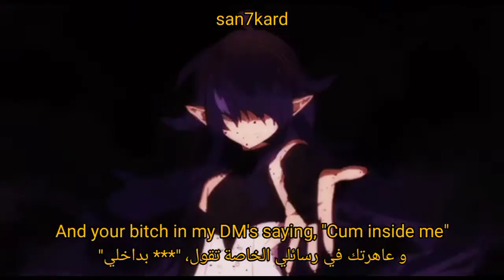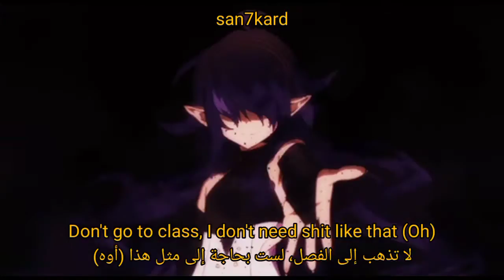angelus - rent free (lyrics + مترجمة)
angelus - rent free (prod. mental)

Manga or Anime: Owari No Seraph

support artist

support me

lyrics for "rent free" by "angelus" prod. "mental" WRITERS "angelus" from Album "drama queen"

Lyric.

(English)

[Chorus]
I cut off niggas, know I'm living rent-free
I didn't text her back, I'm living rent-free
I'm always on their mind, don't think they like me
I'm living fast, you don't need to remind me

[Verse]
Ay, your boyfriend, yeah, he's tryna be just like me
And your bitch in my DM's saying, "Cum inside me"
Bitch, I ain't smoking weed, I'm smoking pine tree
I'm never sipping lean, I'm sipping green tea (Huh)
On the road, gotta keep a pole (Huh)
Hit my phone, I like to be alone (Huh)
I make her moan, money is the goal
At my show, I'm making lots of dough

[Verse 2]
I got a lotta opps, where they at though?
Hit up Ian if I need some new clothes
Got a lotta hoes everywhere I go
My lifestyle kinda crazy, got a lotta pros
Cut the grass, snakes up in the grass
Uh, and she bad, shawty shaking ass (Oh)
Alice Gas, boutta make a bag (Oh)
Don't go to class, I don't need shit like that (Oh)

(اللغة العربية)

[جوقة]
 لقد قطعت  ، أعلم أنني أعيش بدون إيجار
 لم أعاود مراسلتها ، فأنا أعيش بدون إيجار
 أنا دائمًا في أذهانهم ، لا أعتقد أنهم يحبونني
 أنا أعيش بسرعة ، لست بحاجة لتذكيري

 [بيت شعر]
 نعم ، صديقك ، نعم ، إنه يحاول أن يكون مثلي تمامًا
 و عاهرة في رسائلي تقول ، "نائب الرئيس بداخلي"
 أيتها العاهرة ، أنا لا أدخن الحشيش ، أنا أدخن شجرة الصنوبر
 أنا لا أشرب العجاف أبدًا ، أنا أشرب الشاي الأخضر (هاه)
 على الطريق ، فلدي الاحتفاظ بعمود (هاه)
 ضرب هاتفي ، أحب أن أكون وحدي (هاه)
 أجعلها تئن ، المال هو الهدف
 في عرضي ، أصنع الكثير من العجين

 [الآية 2]
 لدي الكثير من الخيارات ، أين هم على الرغم من ذلك؟
 تواصل مع إيان إذا كنت بحاجة إلى بعض الملابس الجديدة
 حصلت على معاق كبيرة في كل مكان أذهب إليه
 أسلوب حياتي مجنون نوعا ما ، لديه الكثير من المميزات
 قطع العشب والثعابين في العشب
 أه وهي سيئة ، شاوتي تهز الحمار (أوه)
 أليس غاز ، بوتا اصنع حقيبة (أوه)
 لا تذهب إلى الفصل ، لست بحاجة إلى القرف مثل هذا (أوه)

7ngelus